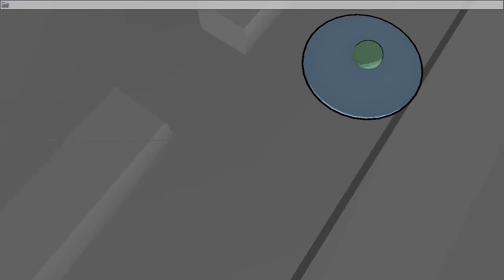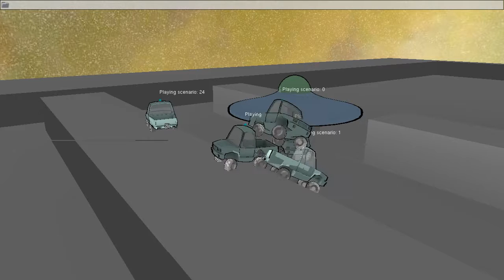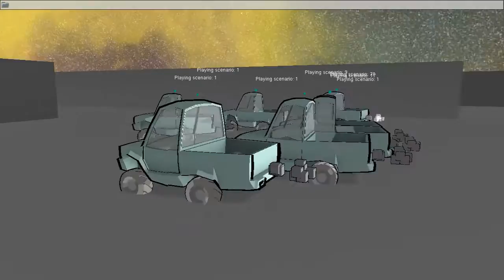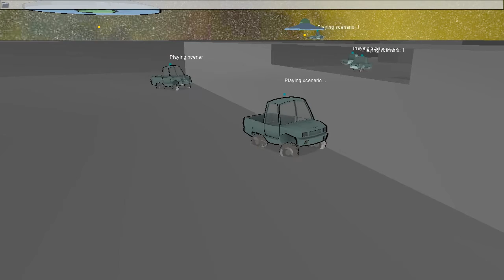Redneck VS Ufo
Early stage of the work in progress on my first product of indie game dev. called "Redneck vs UFO" (not the final name).
In this version I test the AI structure, movment, scenario, physics, etc.